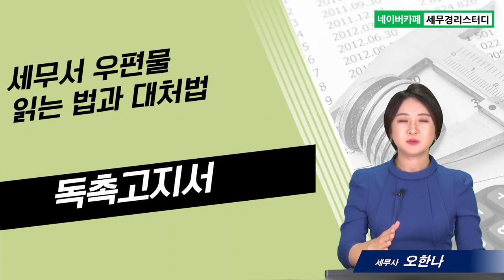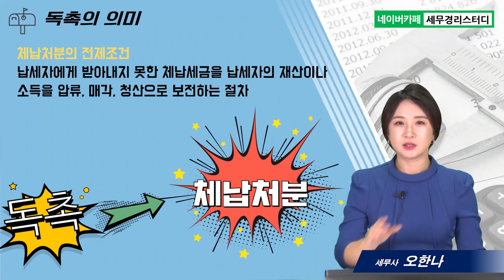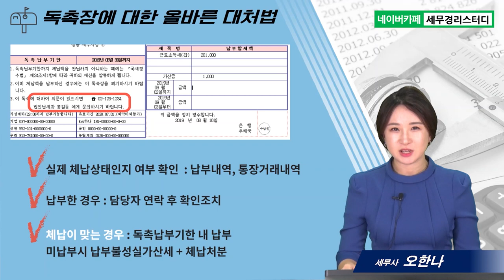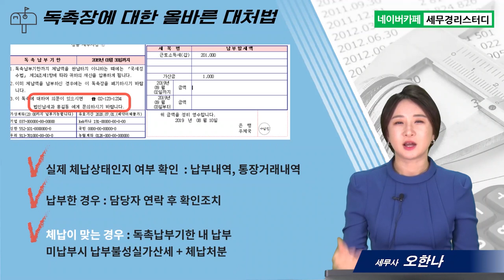#3 세무서 우편물 읽는 법과 대처법, 독촉고지서 - 오한나 세무사의 5분특강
1,600개 세무실무영상 탑재 : 네이버카페[세무경리스터디]에 탑재되고 있습니다.

세무서 우편물 읽는 법과 대처법, 독촉고지서
      1) 독촉의 의미
      2) 독촉장 읽는 법
      3) 독촉장에 대한 올바른 대처법